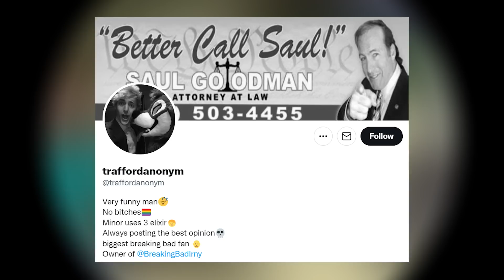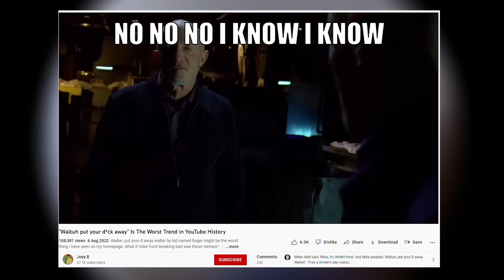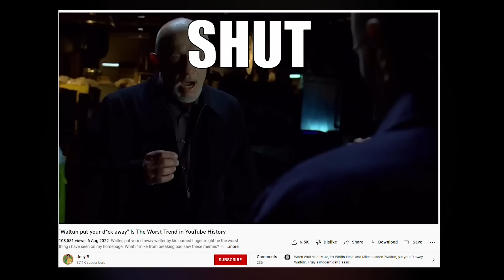Why Is Finger Saying “Walter, Put Your D*ck Away”?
Waltuh... Put your d away Waltuh.

Dank Lollies
Anapan
FreeGamer
Stephen Greiner
royalparty